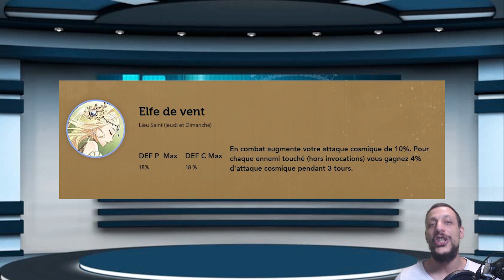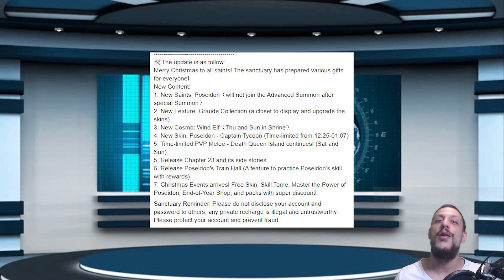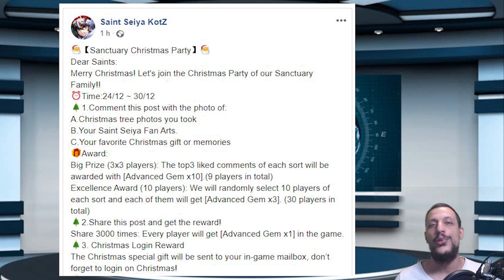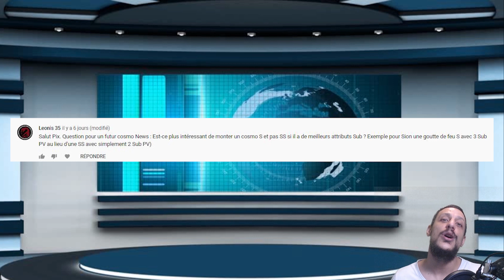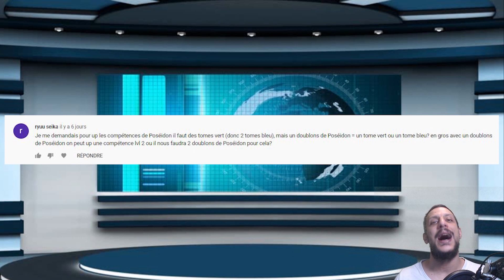Cosmo News #11 Toute l'actualité de Saint Seiya Awakening - Poséidon, Noël, Elf des vent et plus